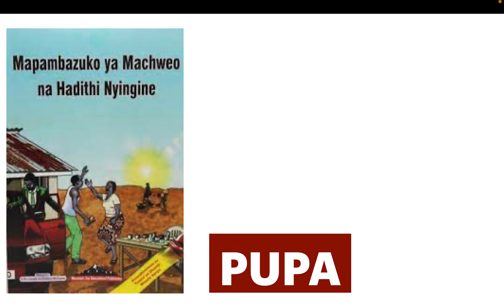pupa | mapambazuko ya machweo pdf | mwongozo wa mapambazuko ya machweo